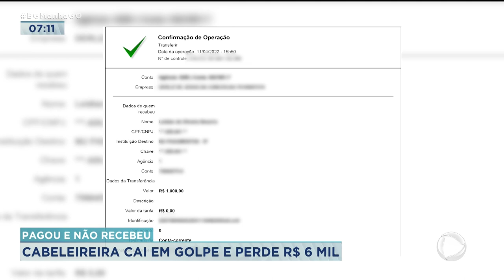PAGOU E NÃO RECEBEU: CABELEIREIRA CAI EM GOLPE E PERDE R$ 6 MIL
UMA CABELEREIRA PAGOU QUASE SEIS MIL REAIS POR LAVATÓRIOS PARA O SALÃO DE BELEZA, MAS OS PRODUTOS NUNCA CHEGARAM. A COMPRA FOI FEITA PELA INTERNET E ELA ACREDITA TER CAÍDO EM UM GOLPE.